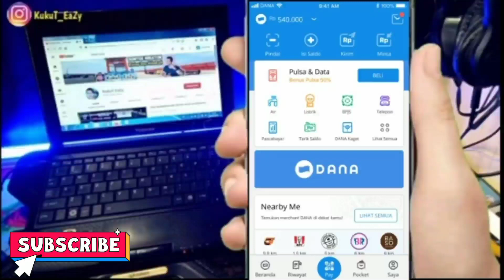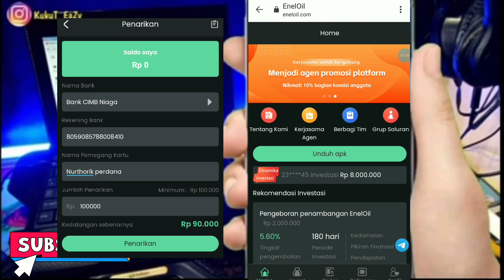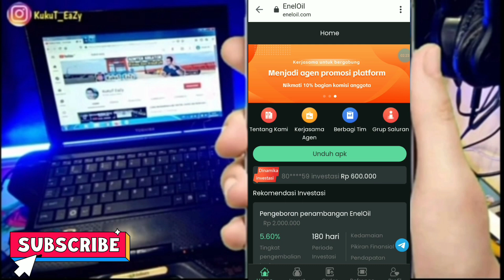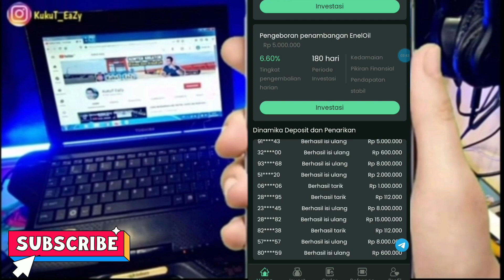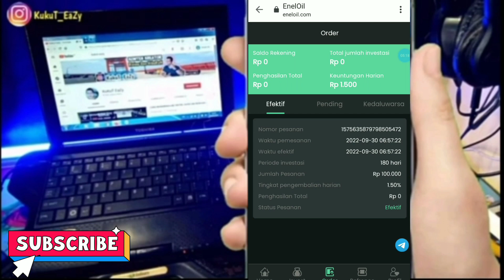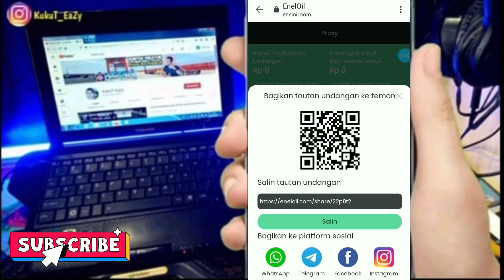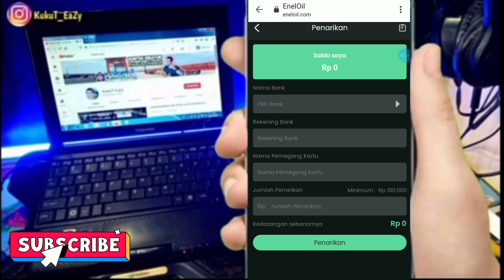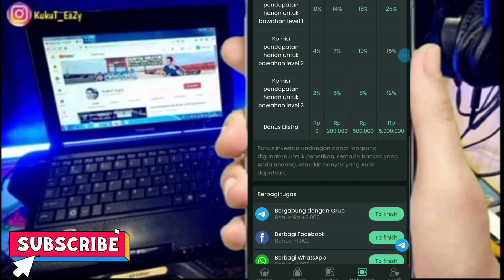Lagi ViraL‼️Cuma Daftar Doang ApLikasi EneLOiL Langsung Dapet SaLDo Rp 100.000 | Cobain Deh